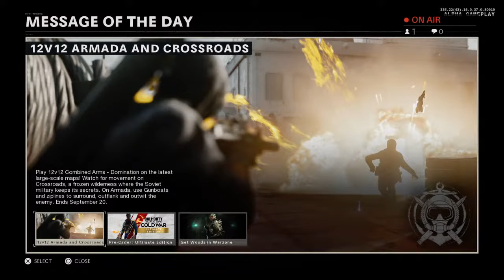Call Of Duty Black Ops Cold War Alpha